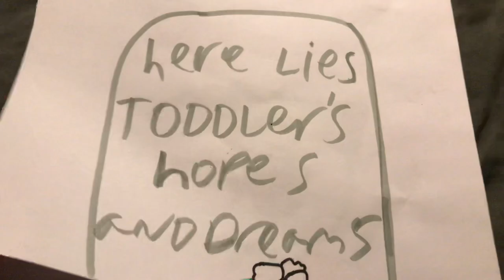RIP toddler’s hopes and dreams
And now, you, chumel99 gamer are using my hopes and dreams

I’m such a baby